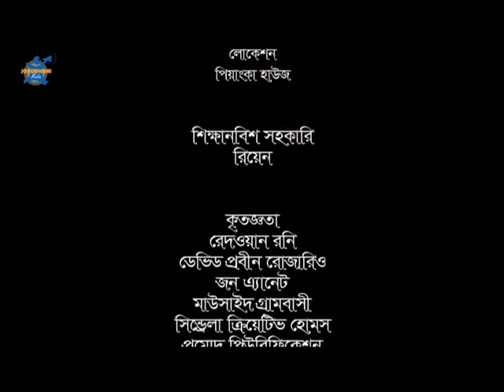New Bangla natok- Suddotai Mukdhota (শুদ্ধতায়, মুগ্ধতায়) Rigan ratna,Nīlama,,Arica/Uddipon/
Welcome To Uddipon Bangla Natok.

We are just waiting for you valuable comments and feelings.